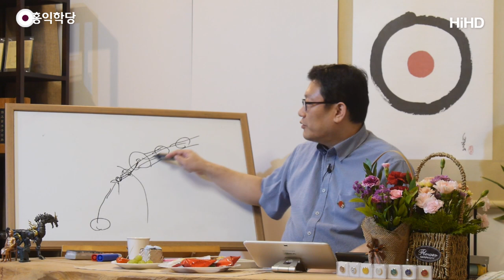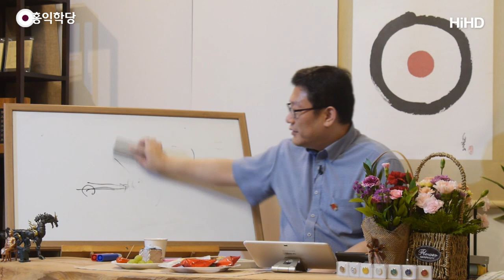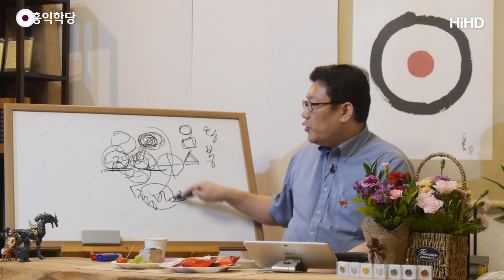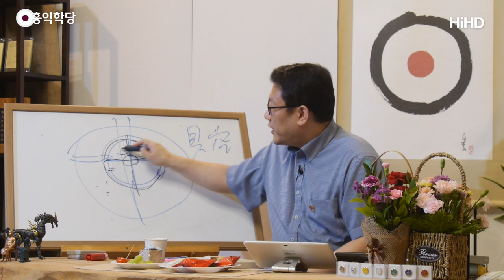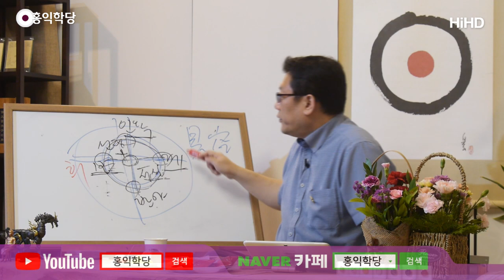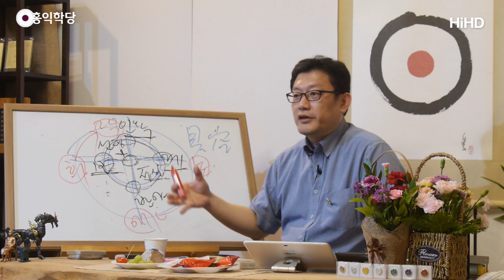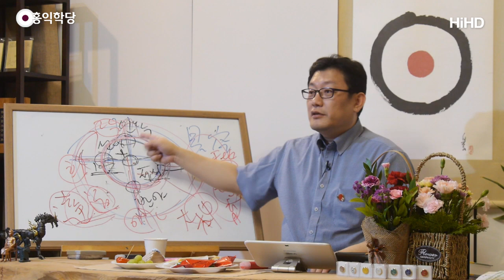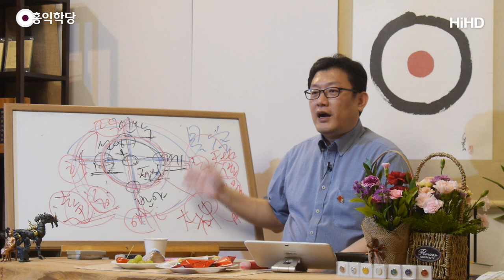[홍익학당] 십지보살의 영적 정보(190515)_A869